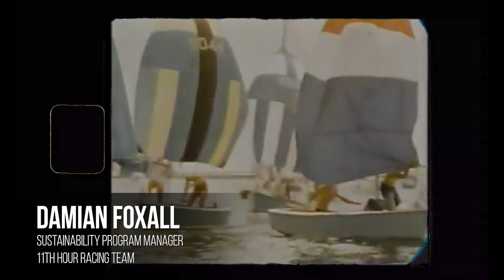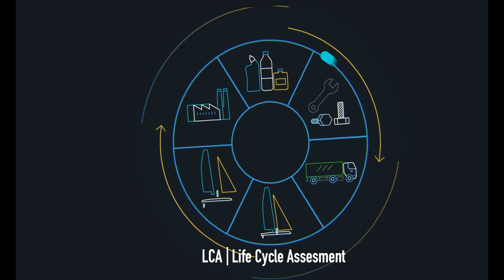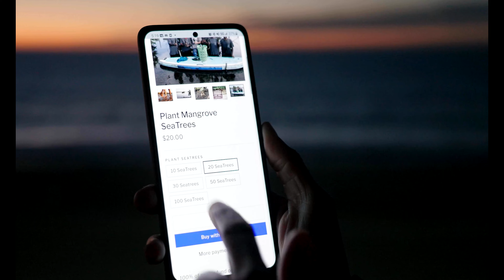Racing Ahead With Purpose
Embark on an unforgettable journey with our SeaTrees partners, the awe-inspiring 11th Hour Racing Team. Follow along on our visit to the Ocean Race stop in Rhode Island, where we learned more about the 11th Hour Racing Team's 6-month voyage to raise awareness of the urgent need to restore ocean health. Together, we'll explore why they believe it's high time for all of us to step up and protect our precious oceans, the largest playground of all.

And let's not forget to congratulate our friends at the 11th Hour Racing Team! They made history by becoming the first-ever US-flagged sailing team to claim victory in the prestigious Ocean Race. Dive into their story and watch our new film today!